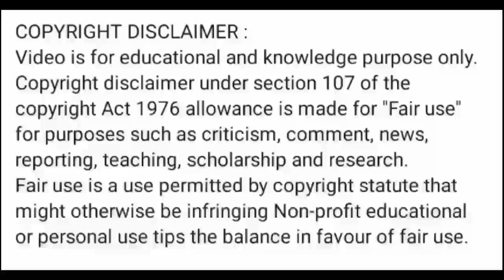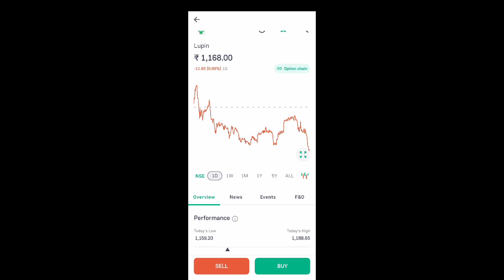lupin share news today l lupin share latest news l lupin share price today l lupin share news